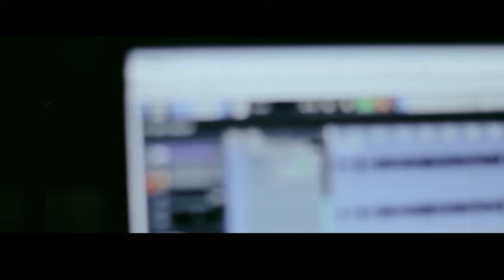When I Was Your Man - Bruno Mars (acoustic cover by me) Fadil Jaidi